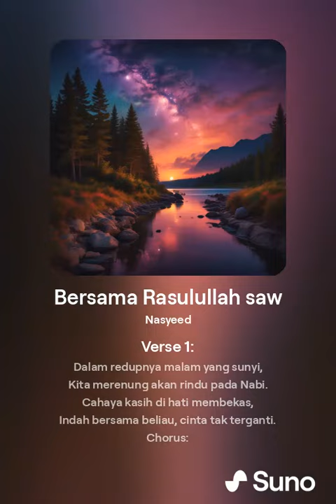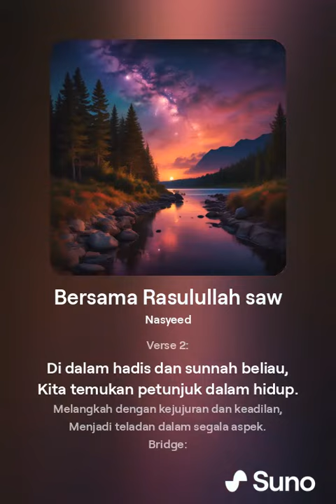Bersama Rasul Allah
Bersama Rasulullah saw (1).mp4